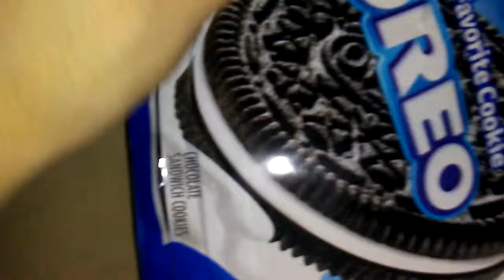IM MISSING OREOS (Scammed.)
ok well i was in a ps4 party chat and was going to open up oreos and noticed there were gaps in between my oreos. so online it says that oreos used to have 45 but now went to 39, but when i counted it had 36. i read a story where it says 3 cookies per serving with 13 servings.. Mine says about 12 servings what is thattt.?
(also it cut off because i am running out of storage but im fixing that)
126/48